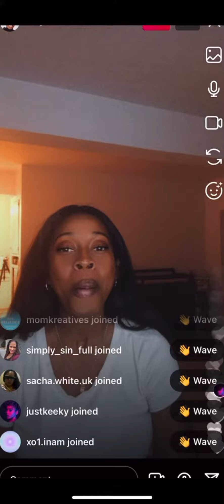2021 Recap | Rosheena Pamplin